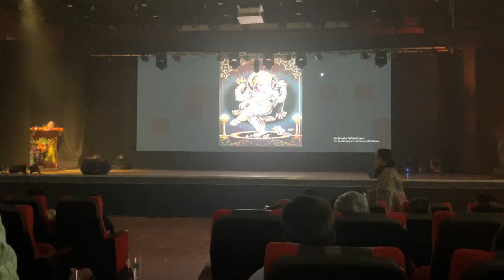Aaradhya's First Dance performance on 27-Aug-2023 at Global Dance Festival, Coimbatore, India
Global Dance Festival on 27-Aug-2023 held at Hindustan College of Arts and Science